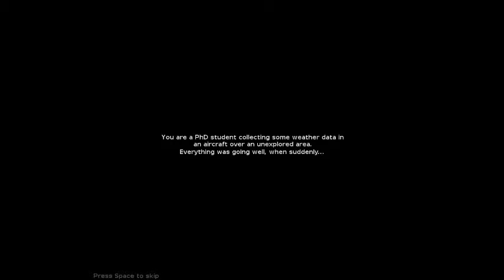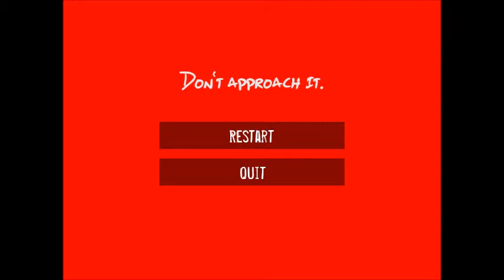Hylophobia Gameplay part 1 HELP ME THIS IS SCARY LOL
WANT MORE GAMEPLAY LIKE